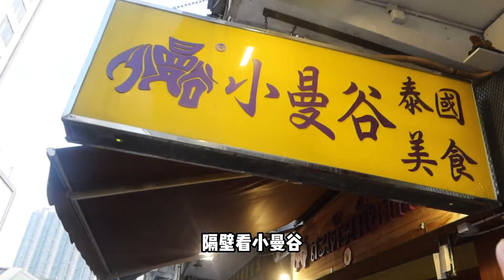壹直聽聞香港的泰國菜好吃正宗，這壹試真的把我好吃哭了#叫我真賢惠